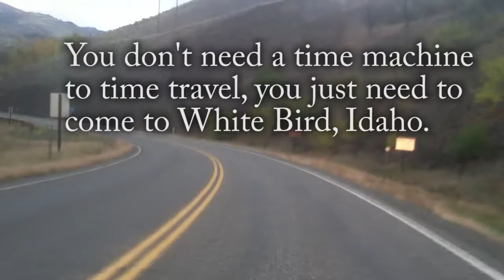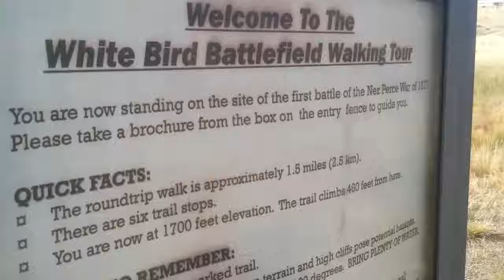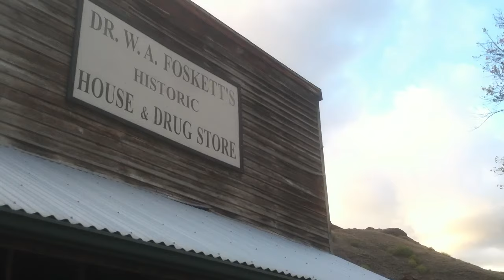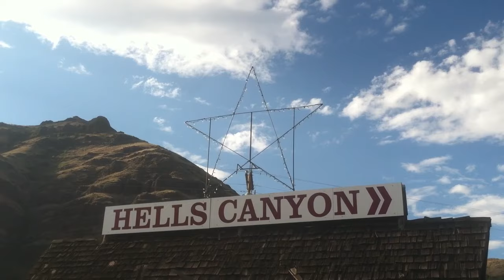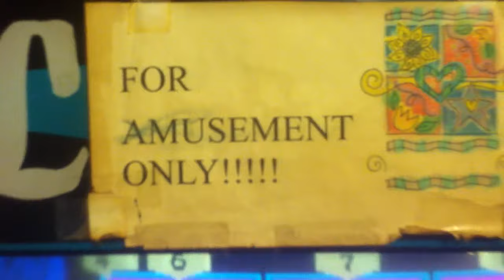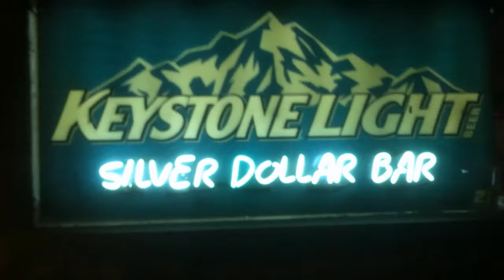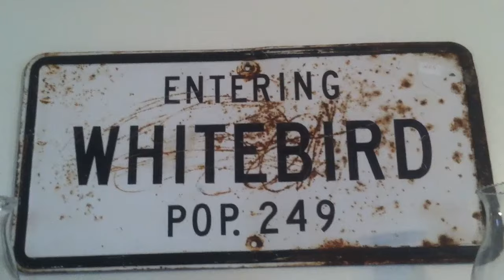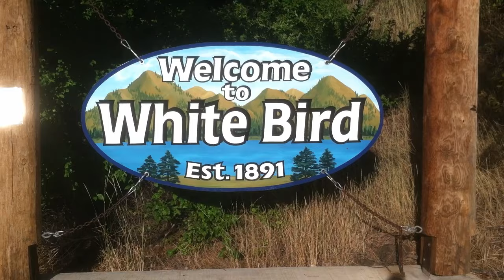This Is White Bird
White Bird, ID might be one of the most interesting towns in the United States.  With a population under 100 and a median age of about 60, entering the town seems to be like stepping into an episode of The Twilight Zone.

Filmed during Summer and Fall of 2015, and Spring and Summer of 2016.  Shot entirely on an iPhone 4.  Produced by Blake Allen.  Filmed, Directed and Edited by Asher Refailov.

Intro 0:00
I. Context 1:34
II.  (drunk) History 2:53
III.  Introduction 4:31
IV.  Location 6:32
V.  People 8:52
VI.  Youth 11:32
VII.  Culture 13:35
VIII.  Recreation 17:17
IX.  Spirit 18:16
Credits 21:12

When I Saw Her by Eek! Bandits
Ode To The Archangel by Tantric Picasso
Old Sandy Bull Lee by Bill Baird
This Is White Bird by Jennifer Eslinger